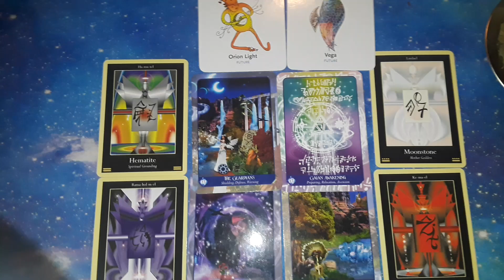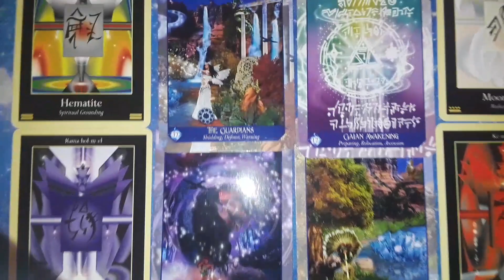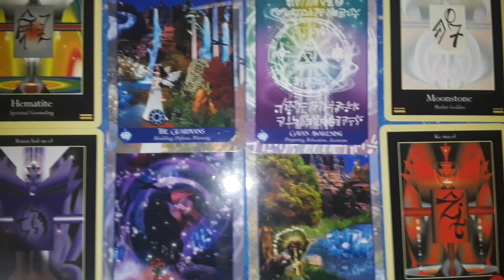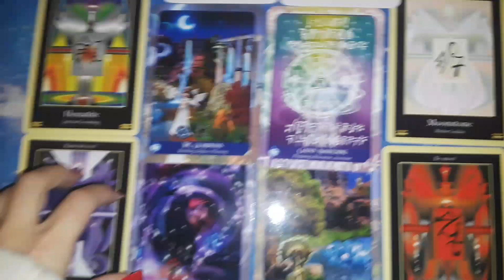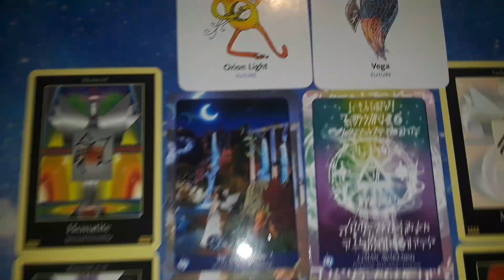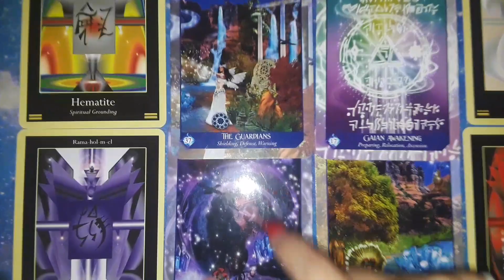Homing Beacon🌠📣 -Divine Counterparts-